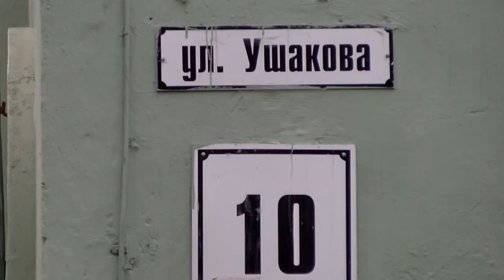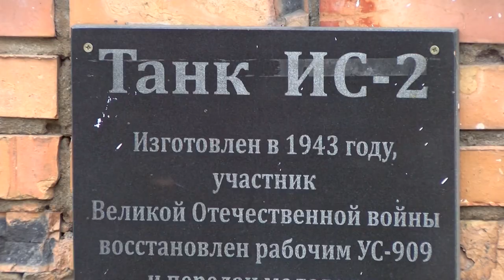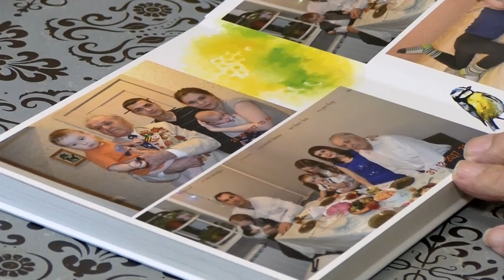Исторические очерки №58. Живая память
Новый выпуск программы «Исторические очерки» под названием «Живая память» посвящён 95-летию участника Великой Отечественной войны, заслуженного ветерана города Сарова и Нижегородской области - Николая Васильевича Фенько.